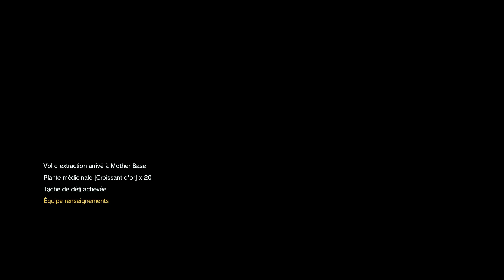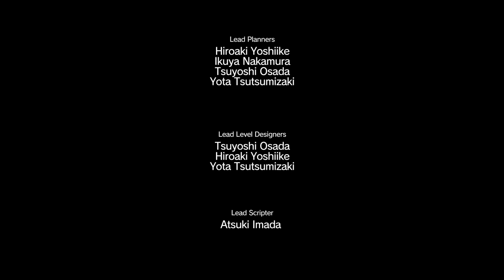MGS V The Phantom Pain - Partie 26 : Forces d'occupation 1080P JackalChro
Mon pc portable :

8 Go Ram
Manette Xbox 360 ou clavier/souris